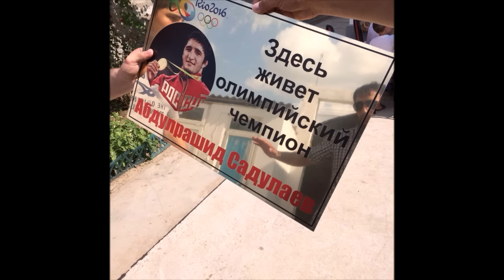Заура Хабибулаева–Рашид 2016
☆☆☆ "AVAR MUSIC CHANEL IZANO TV" - аварский музыкальный канал ☆☆☆
Аварские видеоклипы национальных инструментах.♥ ♥ ♥